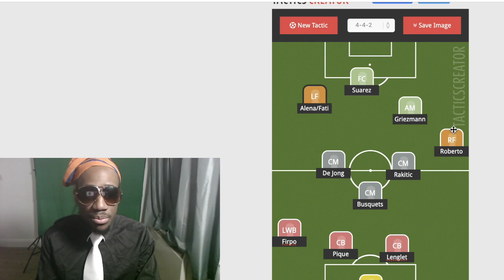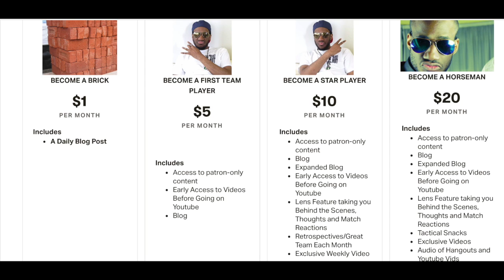Inter Milan vs. Barcelona Pre Match Analysis Preview